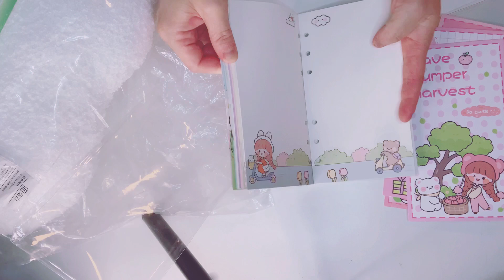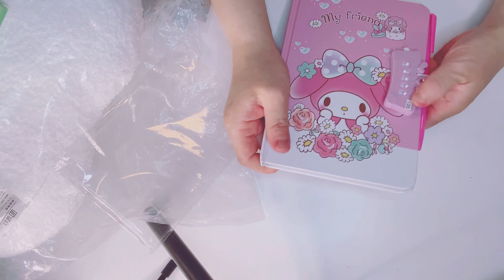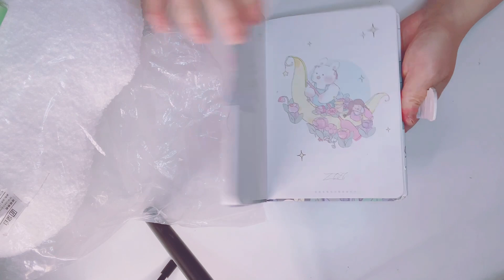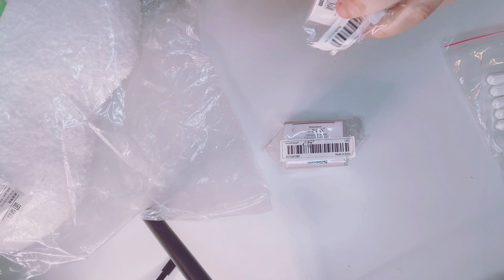TEMU HAUL 👅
Temu:
Still ongoing sale